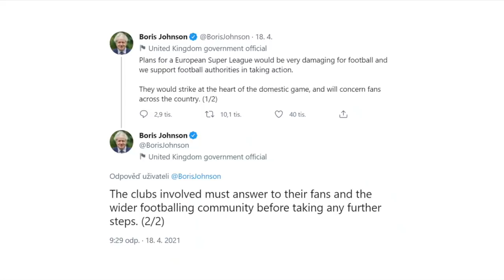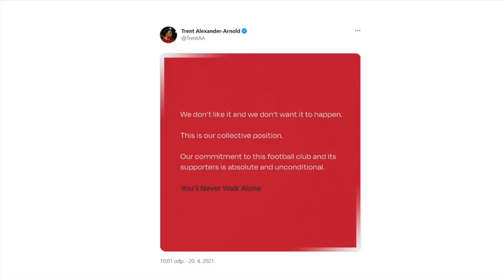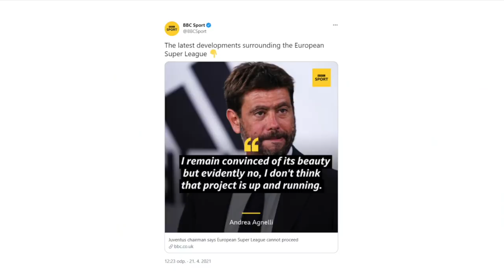Zhroucený fotbalový domek z karet: Megalomanská Superliga se rozpadla za 48 hodin!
48 hodin, jen dva dny. Víte, co se dá stihnout za dva dny? Můžete třeba pěšky dojít z Prahy do Brna nebo obletět letadlem zeměkouli. Za 48 hodin ale také stihnete oznámit vznik a zároveň dovést na pokraj rozpadu megalomanský projekt nejbohatších fotbalových klubů. Řeč je o Superlize. Podívejte se, jaké reakce projekt vyvolal!